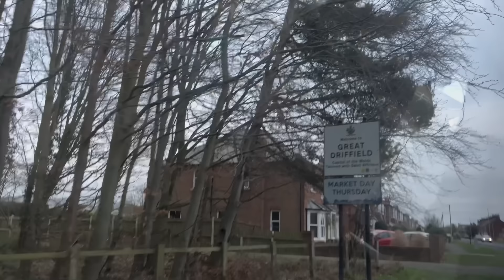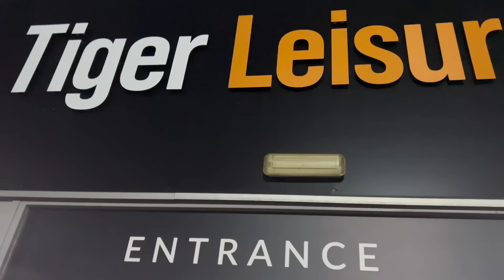WONDERGOAL, CARVALHO DEBUT IN MOST VICIOUS MATCH OF SEASON! Hull City 1-2 Norwich City Matchday Vlog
Today we visited the mkm stadium to watch Hull City take on Norwich City in the 27th round of the efl championship. A tough but crucial game for both teams. The visitors with the top half in sight as the tigers needed three points to guarantee a playoff spot for the evening!